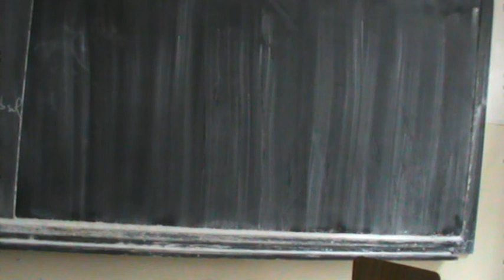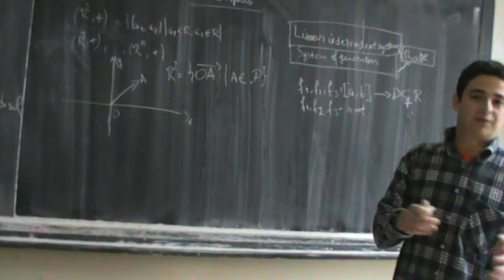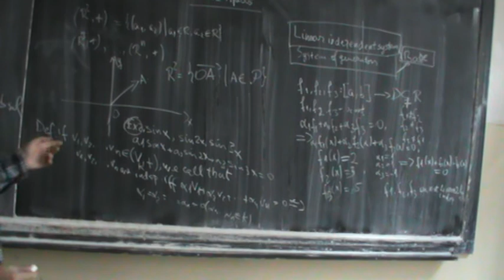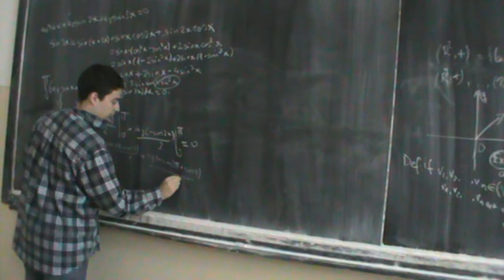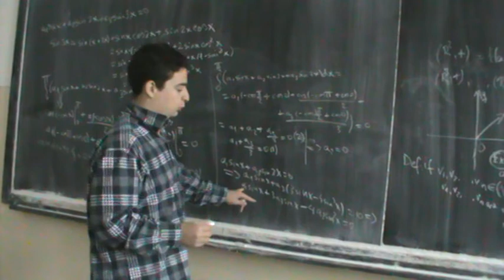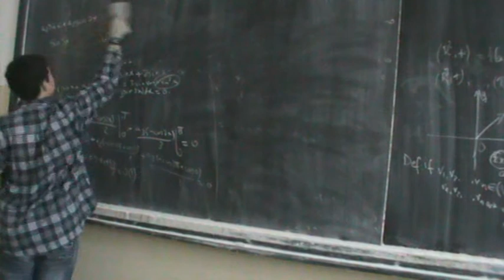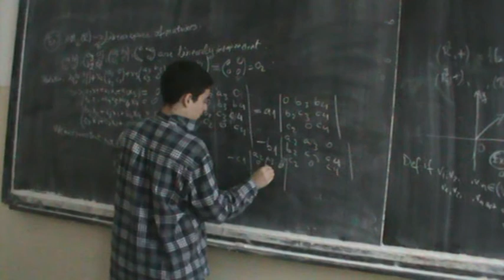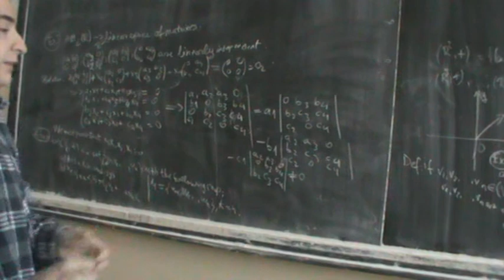Linear independent sets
Linear spaces,discussion over some functions which are linearly independent